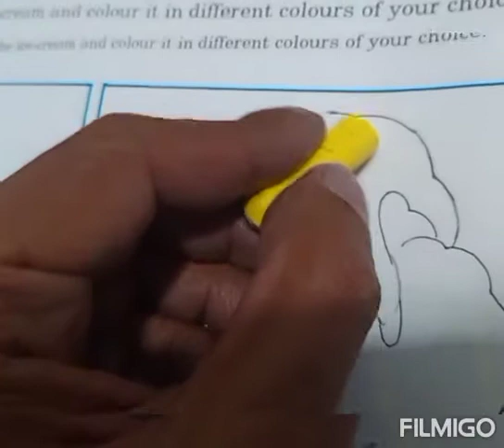STD - 3. DRAWING